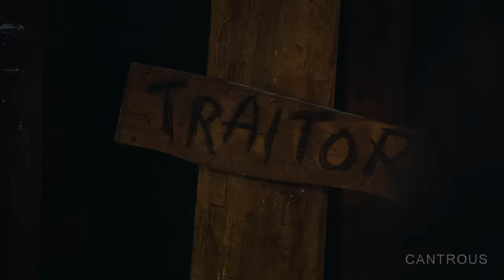Arya & Jon // Different Roads, Same Castle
SPOILER WARNING

"Different roads sometimes lead to the same castle."